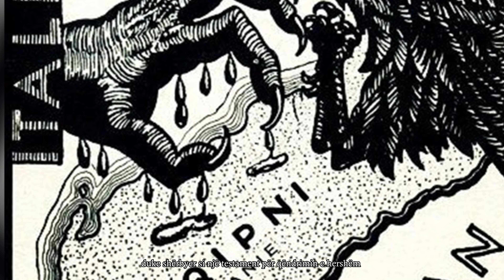Mujo Ulqinaku - The First Resistance Against Fascism in Europe (April 1939)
The epic story of Mujo Ulqinaku and the first armed resistance against Fascism in Europe!

In this short documentary, we’ll discover the history behind Mujo Ulqinaku and his companions that resisted the Italian army during the Italian invasion of Albania in April 1939.

He and his crew displayed immense bravery and determination in resisting the occupation. Ulqinaku's efforts played a crucial role in the resistance movement and he became a symbol of national heroism in Albania. His actions inspire many to this day! 🇦🇱⚓️

A special thanks goes to the Albanian-American Association of Ulqin for their support!

Narrator: Edon Alibegu